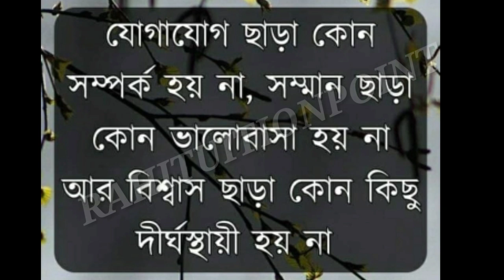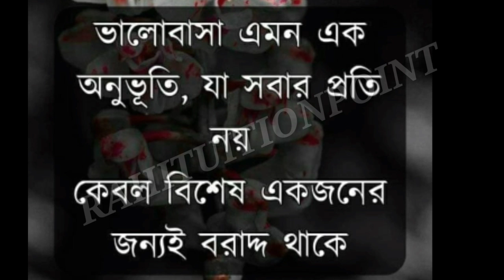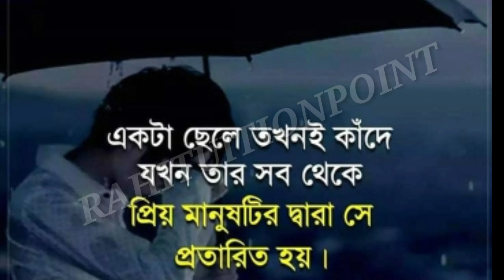Motivational & emotional quotes in Bangla |Monishider bani|ukti| মনীষীদের বাণী|উক্তি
Life changing motivational quotes in bangla that will change your thought process & change your life surely.